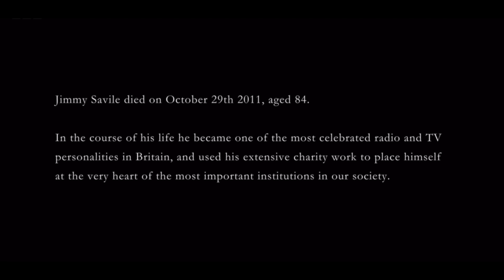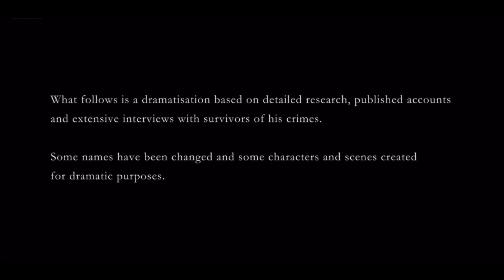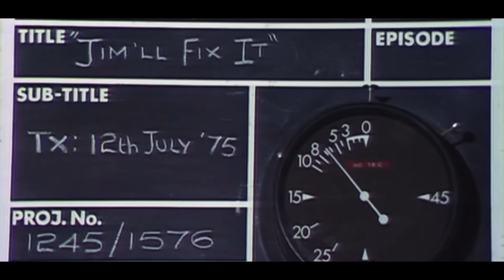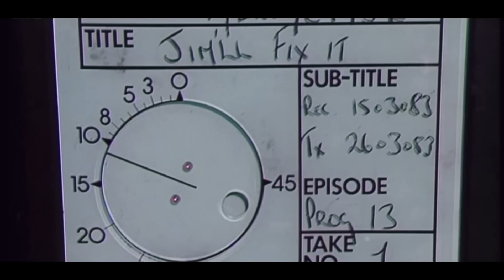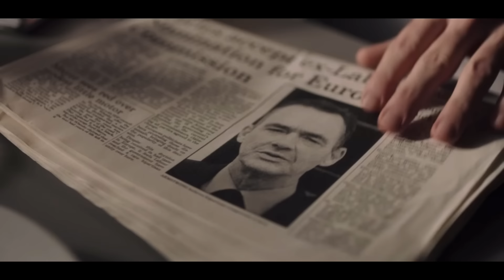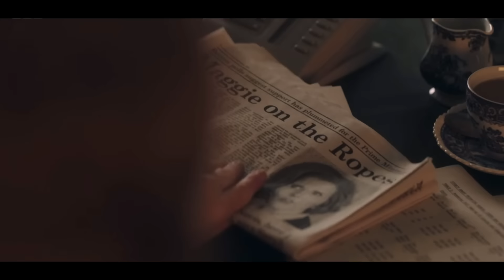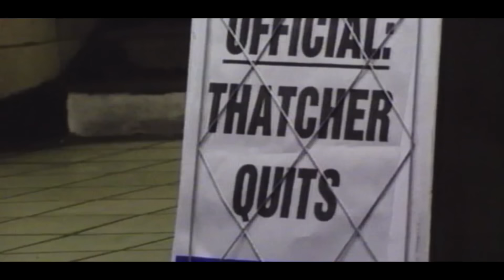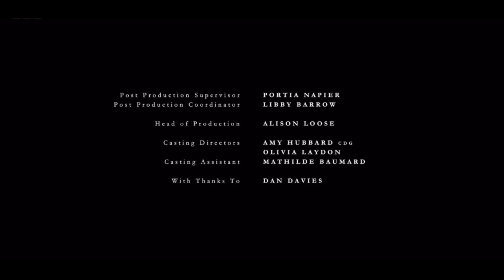Jimmy Savile ~ The Reckoning 3/4 ⭐️Steve Coogan⭐️